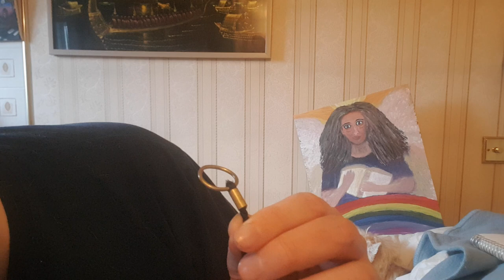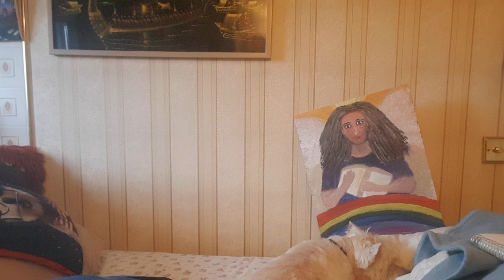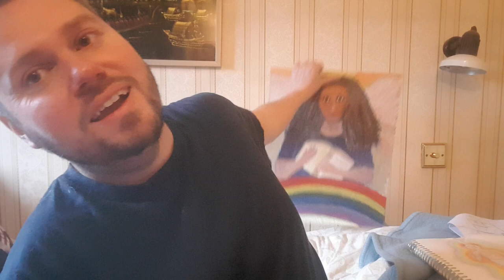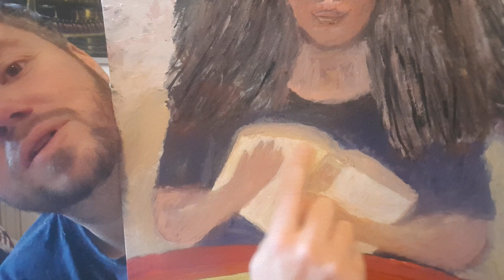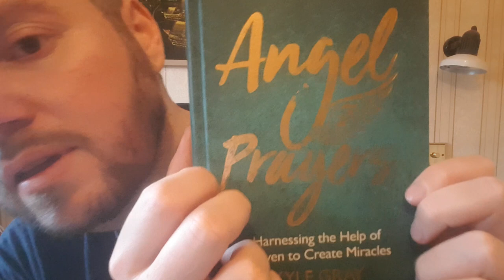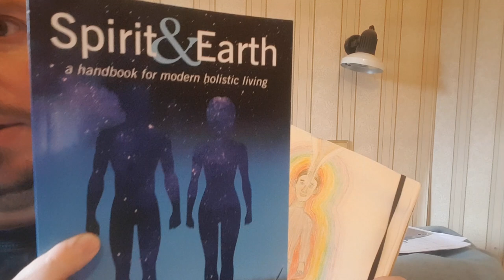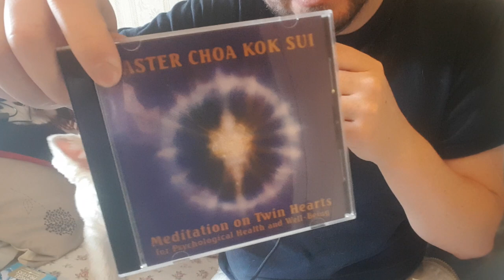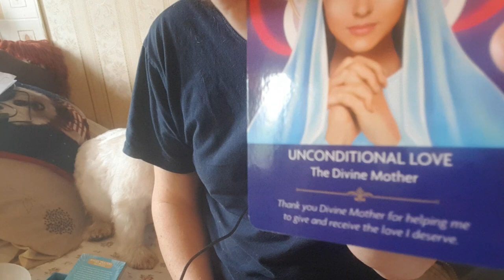ASMR SoftTalk - 1 Year Channel Anniversary Video - with Callum ♡Loving Kindness ☆ Gentle Male Voice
Hello and Welcome to my ASMR channel, a place to relax and be present. I've had a lovely 1st year of making videos, and here is a special 1 year anniversary video with my Westie dog Callum.
PositiveEncouragement and Intent,
Koshi wind chime (Earth energy chimes)
Autism,
The Indigo Generation,
Colour therapy Aura protection exercise and drawing,
Abalone Shell,
Archangel Metatron (the completed painting),
Twin Hearts Meditation Info,
Callum eating his treats,
Angel Prayers book (by K.Gray) and shuffling of Oracle Cards.
I've also spoken about the great work of Tim Walter and I'm very grateful to him, here is a link to his YouTube welcome video, please take a look at it as it will sure to benefit you;
I'm so very grateful to you all for the great support of kind words and encouragement over the past year, and I'm looking forward to making more videos.
Thank you for the likes subscribes and comments.
This is the video from 1 year ago, the welcome to my ASMR channel video, please take a look at it if you can;
Please leave a comment to get in touch if you feel that you would like to.